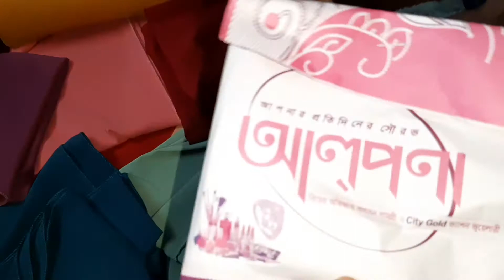কিছু টুকিটাকি শপিং 😍😍😍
আমার ভিডিও যদি আপনাদের ভালো লাগে।আমাকে সাপোর্ট করবেন।আর আমার পাশে থাকবেন। ❤️❤️❤️❤️